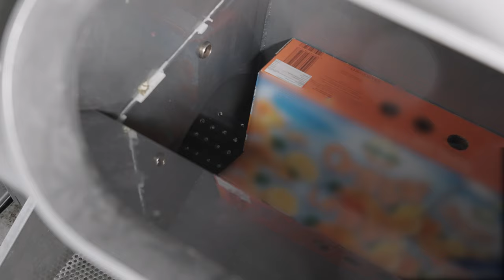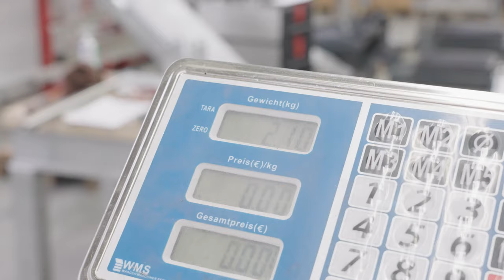WEIMA E.200 draining and compressing aluminum bags | stand-up pouches filled with fruit drinks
• Our Links •
• Check out •
• About WEIMA •
More than 37,000 machines sold worldwide! WEIMA has been manufacturing robust shredders, briquetting and drainage presses for the disposal and processing of all types of waste for more than four decades. Our machines include single-shaft shredders, four-shaft shredders, cutting mills, briquette presses and draining presses. The popular blood orange machines are used in the wood, plastics, paper, metal and waste-to-energy industries.

Shredders, briquette presses and drainers from WEIMA are exclusively made in Germany and come from production plants in Saxony-Anhalt and Baden-Wuerttemberg. Every year, more than 300 employees work on around 1,200 customer solutions from around the globe. We have long-standing sales and service locations in the USA, Poland, India and China. More than 80 representatives supplement this global presence.